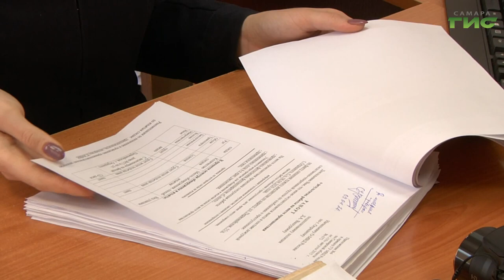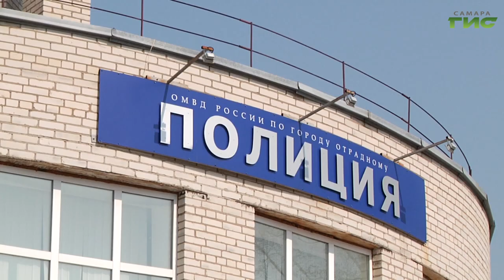В Отрадном полицейские поймали мужчину, похитившего сумку у 84-летней пенсионерки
Задержали по горящим следам. В Отрадном полицейские поймали мужчину, похитившего сумку у 84-летней  пенсионерки. Найти злоумышленника помогли камеры видеонаблюдения. Выяснилось, что он уже имеет судимость.  Подробности в нашем сюжете.